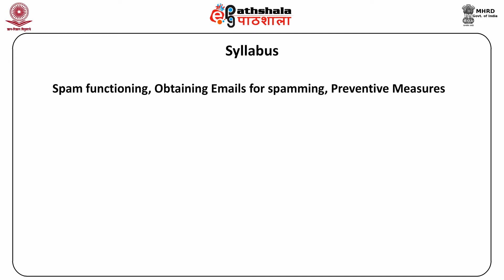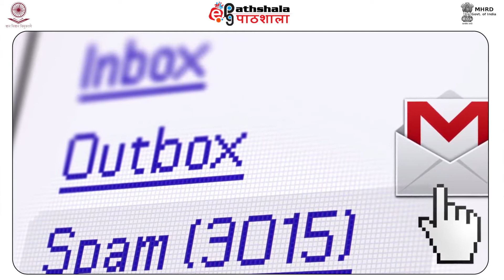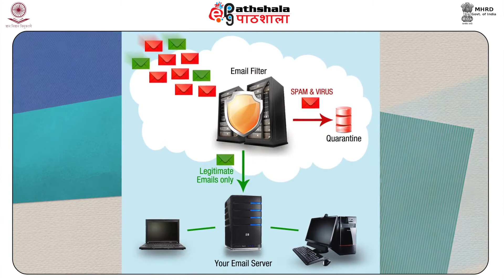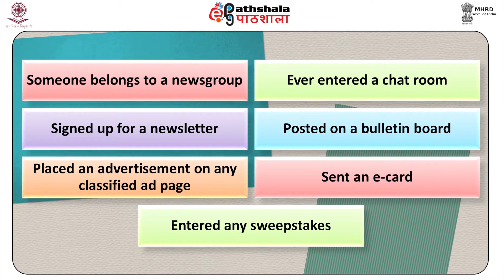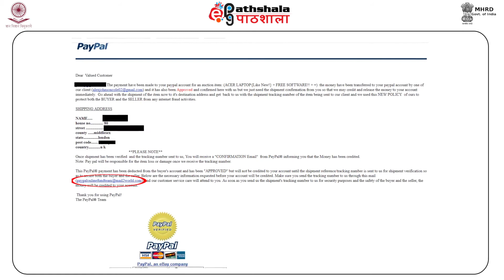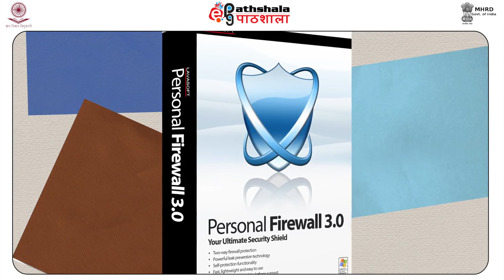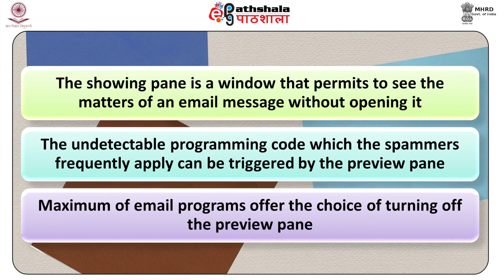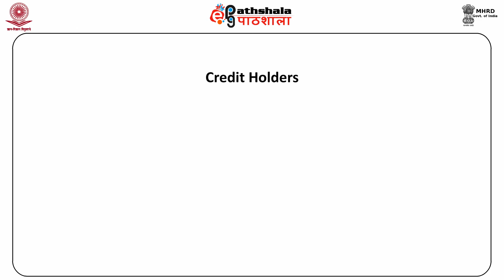M-12. Spamming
Paper : Digital Forensics